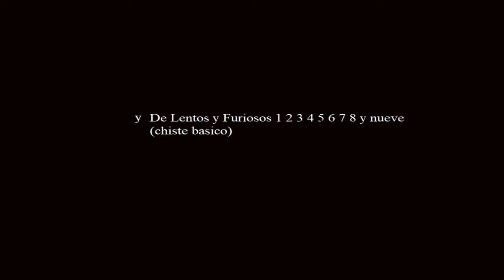TOTAL BESCHEUERT 😝 | FIVE NIGHTS AT BANOS 2 | LET'S PLAY FNAF FANGAMES | FACECAM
Five Nights at Baños 2: la venganza de indorr

estas en santiago del estero, y en la casa que te dio el gobierno (macri gato) el baño aun no termino de ser construido y por lo tanto debes usar los arbustos para satisfacer tus necesidades fisiologicas...
los vecinos cuentan que mientras cagaban pudieron ver inodoros viejos y destruidos que nunca se usaron y quieren tener sexo salvaje apasionado y desenfrenado con las personas, oh aveces matarlos o que las personas defequen en ellos.
pero obviamente nunca vas a defecar en ellos, los vecinos tambien cuentan que rara vez puede llegar ah aparecer un inodoro normal y limpio que se puede usar y esa seria tu salvacion...
pd: es la primera descripcion "completa" que hago en un juego mio